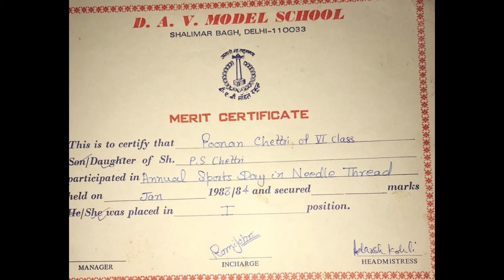DAVMS Alumni video